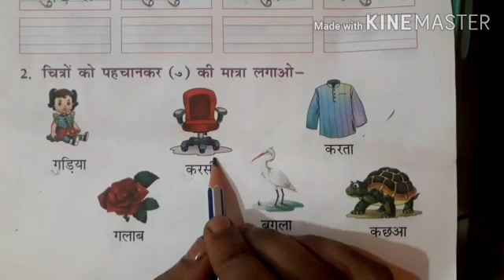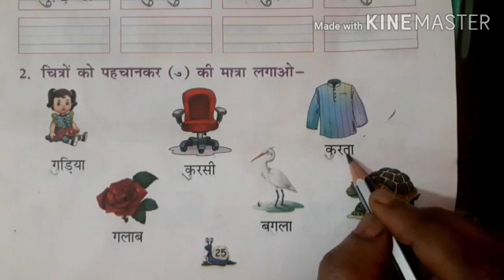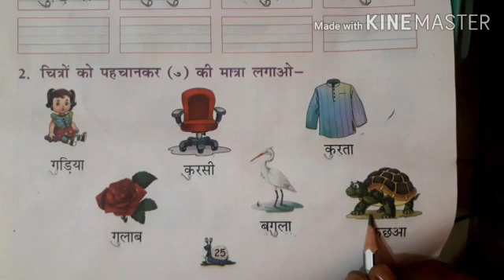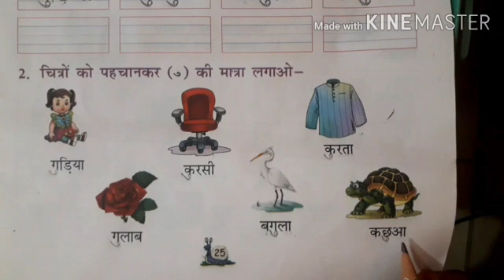Sr.kg /हिन्दी/ ( ु ) की मात्रा लगाओ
Video from Khyati